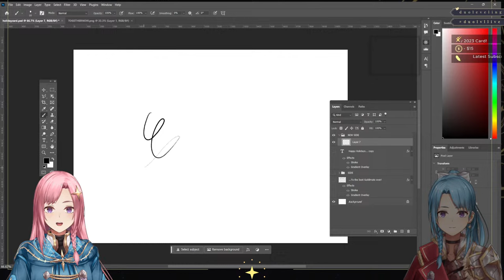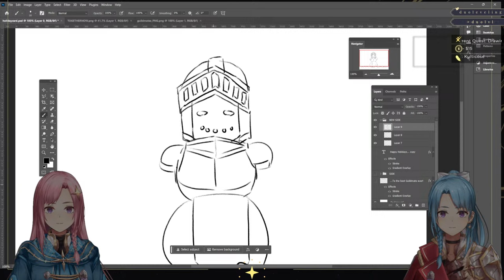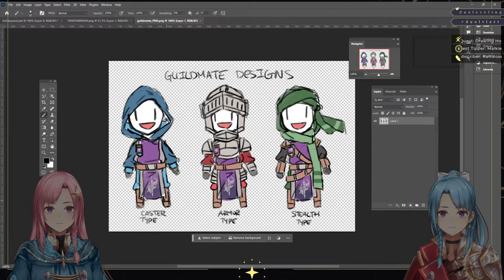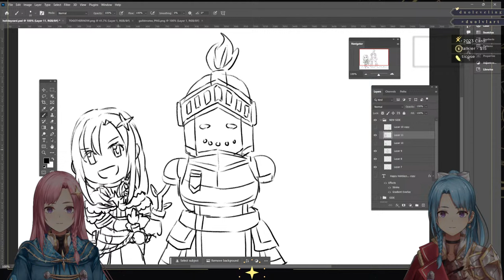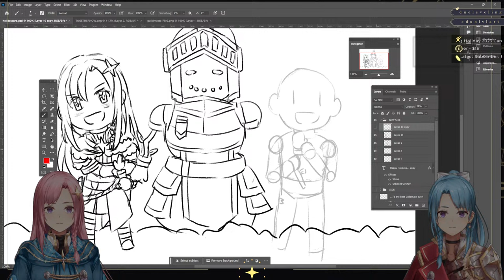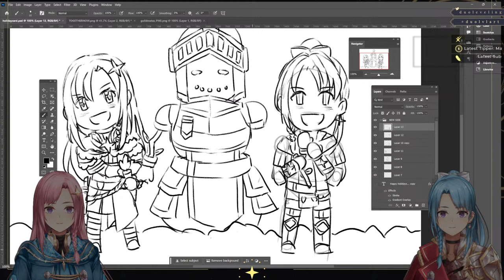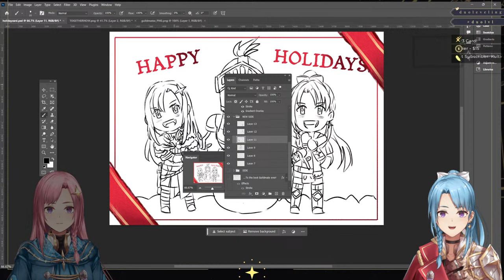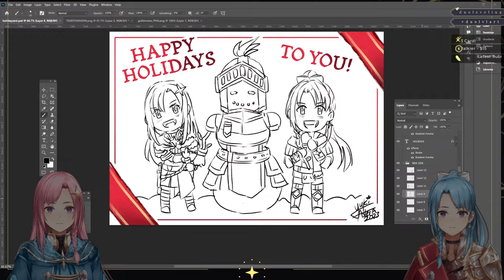[Art] Let's draw a Holiday Card! (Yuki & Yuna | Twin Vtubers)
Join Yuki as she draws some art!

≪Tags≫
General
Live
Art

≪Guild Rules≫
- Please be kind and respectful to all users. The guild does not tolerate hate speech, sexual harassment, and bullying.
- Please keep chat relative to the stream and Duo Leveling
- Do not mention other Vtubers or advertise others unless we speak about them on stream.
- Do not share personal information about yourself or others.
- Please no personal questions!
- Please no back seating unless we ask for assistance.
- Please don’t ask to join the game unless we ask for volunteers.
- If someone else breaks the rules: ignore them, block them, and report them!
- Feel free to clip (as long as you include the link to the original stream in the video!)
- Let’s complete many quests and adventures together, guildies! :)

≪Credits≫
Model: Yuki Astrea (design), 7blade & DH @ Mozaic Heaven Atelier (modeling/rigging)
Layout: Xun @ Frayref / WonderPenguin @ Frayref
BGs: RialynKV
Sprites: ChartreuseProxy / Oceans_Dream
Intro PV: Yvvone @ Frayref
Illustrations: ARMADA_NIWAKA
Emotes: xxbyun_b
Icons: @MsRandom1401
SFX/BG music: otologic